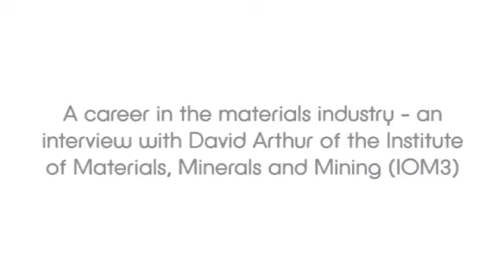A career in the materials industry - David Arthur, IOM3 and Dr Sue Impey, Cranfield University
A career in the materials industry - David Arthur of the Institute of Materials, Minerals and Mining (IOM3) discusses his career path and choices with Dr Sue Impey of Cranfield University.